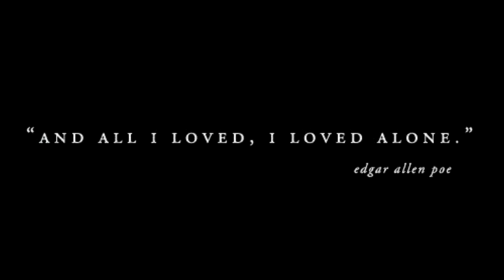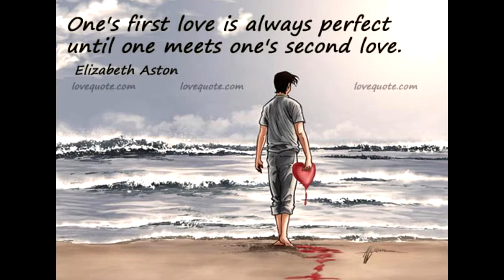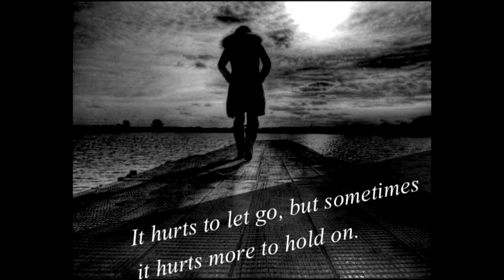Lost Passion (piano solo)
piano music by me